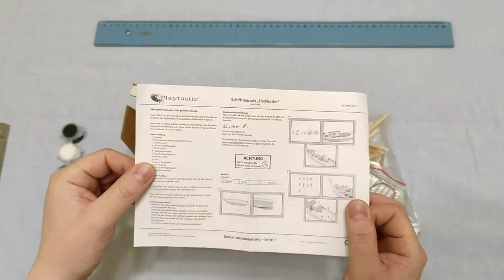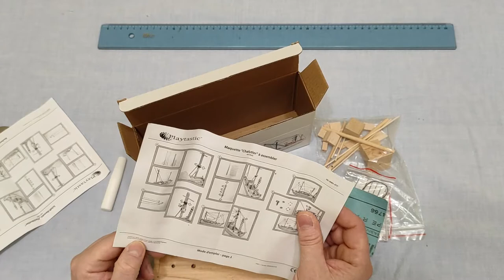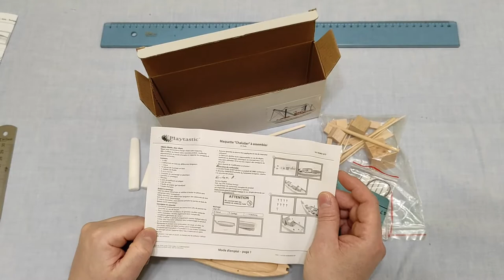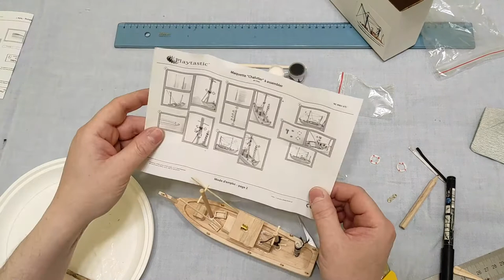ADAPTING ONCE AGAIN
It is a recurring thing in all my projects ! Sooner or later I always have to adapt to something. Let's see if a scale model boat kit will fit my 2021 project once assembled and painted.